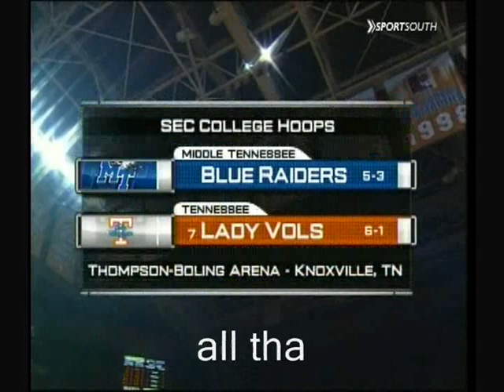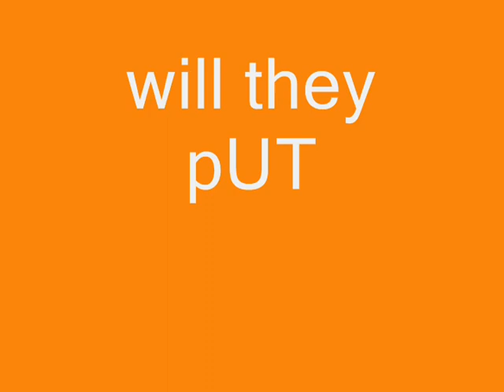laDy vOls shaQ of the rinGs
Tennessee vs MTSU 12/11/08 @ Knoxville